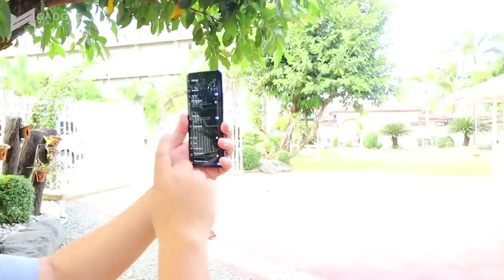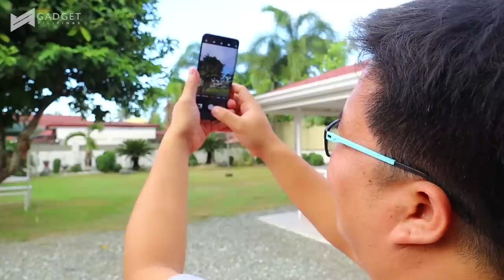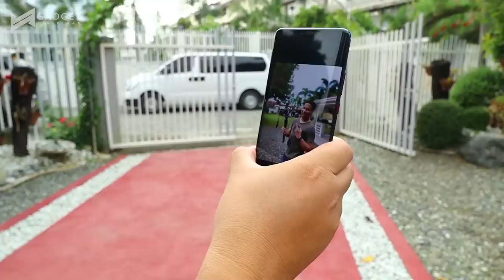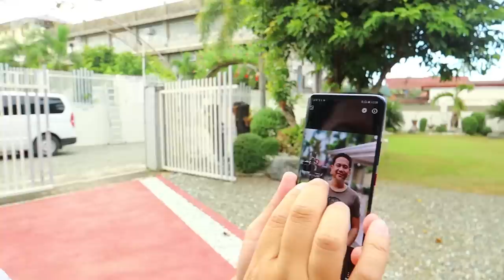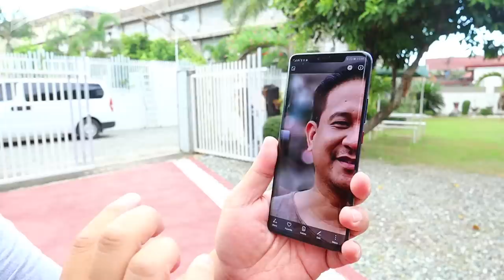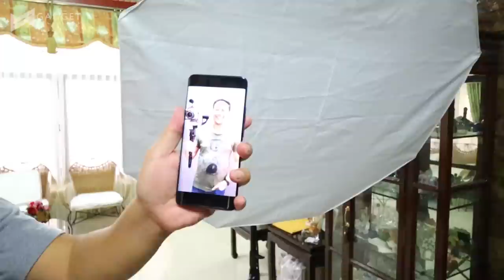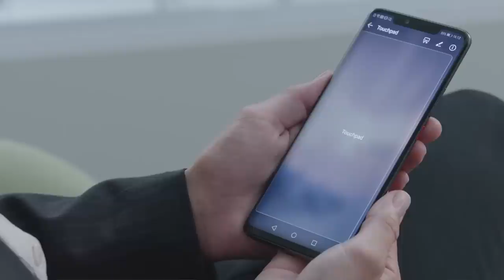Special Collaboration Feature: Huawei Mate 20 Pro, used by a professional photographer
We visited Clark Sarmenta of Clark Sarmenta Weddings and Events to let him use our Huawei Mate 20 Pro to take photos, and ask for his opinion about it.